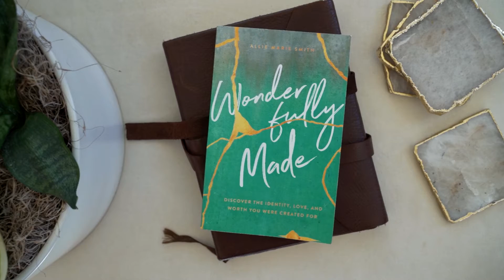"Wonderfully Made" Book Trailer by Allie Marie Smith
Finding your true value and purpose begins with a simple but profound truth: you have been wonderfully made.

Do you ever question your worth or wonder what on earth you’re here for? The everyday pressures and struggles young women face and the feeling of not measuring up can be overwhelming.

You might be left wondering: Is this all there is? A constant striving for self-acceptance and human approval?

Or are you made for something more?

Allie Marie Smith has walked the familiar road of self-doubt and depression. Like a companion on the journey, she wants you to join her in discovering a better life—the life you’ve been made for.

God planned your days before you were born and He longs for you to discover the life He created you to live—here on earth and in eternity. This abundant life comes from knowing you are:

Made for relationship with God
Made to be loved
Made to know your true identity
Made to overcome
Made to live free

Wonderfully Made is designed to be read in 30 short chapters that help you discover your true purpose and significance.

Don’t believe the lie that you are defined by your struggles or that your worth comes from your achievements or looks. Your identity comes from God. No matter what the other voices might say, God declares that you are lovingly and wonderfully made and His eternal plan for you is good.